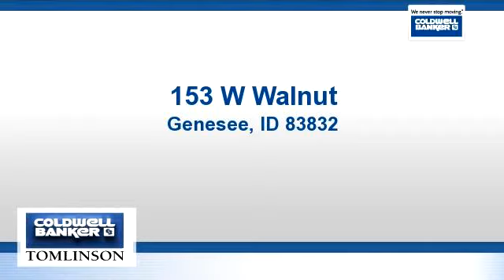Property for sale - 153 W Walnut, Genesee, ID 83832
Now is your chance to own an established historic restaurant in the heart of Genesee.   The Brass Lantern is a small town, charming, yet completely renovated place for great family food.  It's presence has been established for more than 30 years and people travel from all over the Palouse to dine in. It has a full liquor license. This business is turn key ready.

Bedrooms: 0
Bathrooms: 0
Square Feet: 0
Price: $435,000